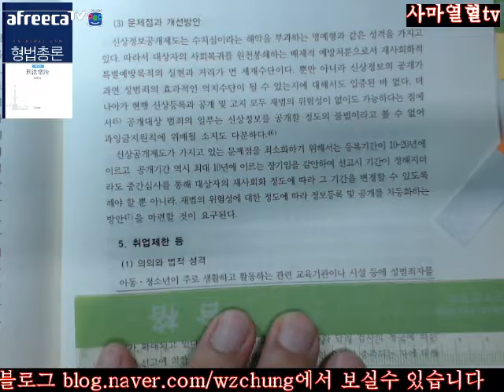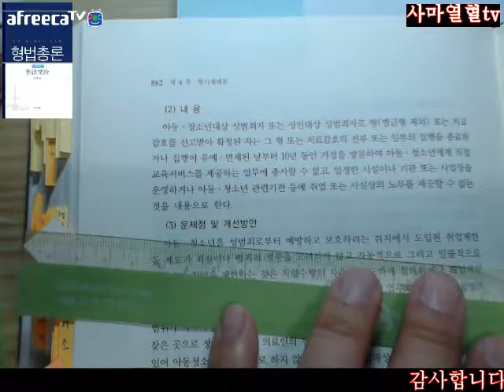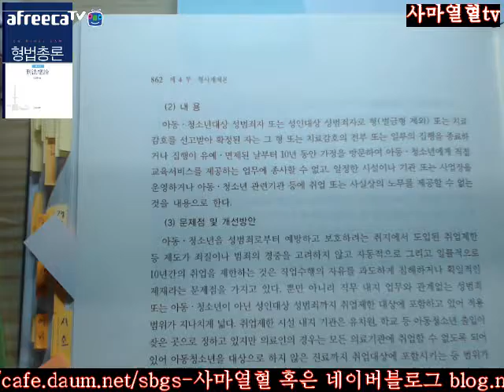사마열혈TV2017김성돈저제4판형법총론제4부제3편제2장우리나라보안처분제도Ⅱ현행법상의보안처분제도5취업제한등861 862